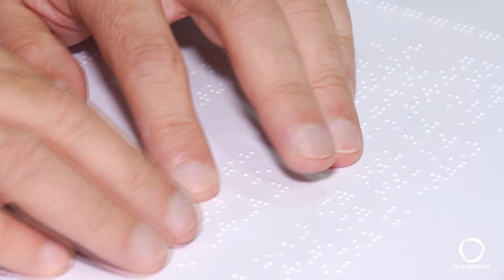Dia mundial do Braille!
Educação: A data foi escolhida para homenagear o francês Louis Braille criador da representação tátil de símbolos alfabéticos e numéricos.